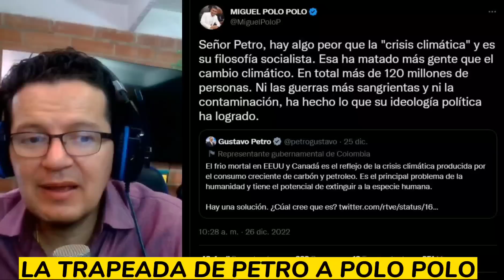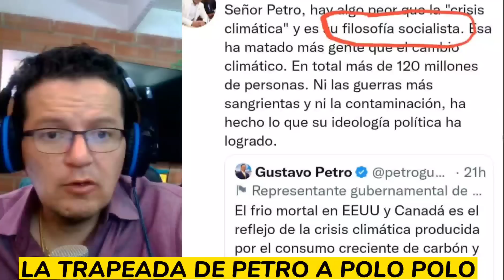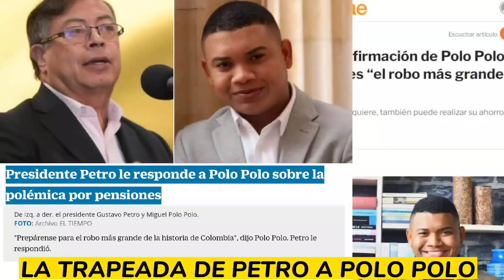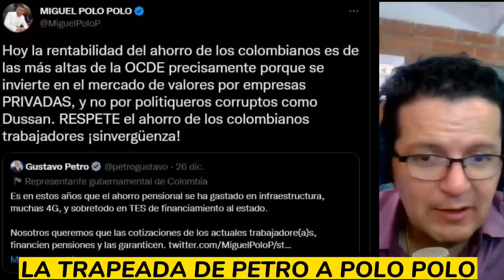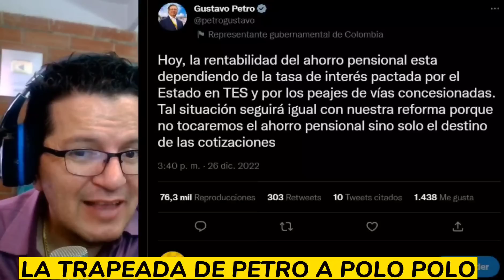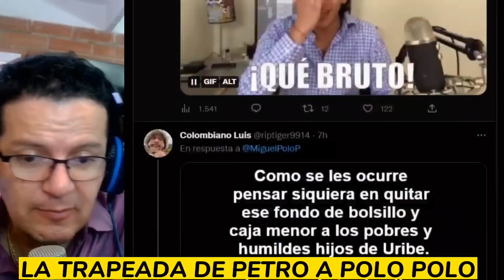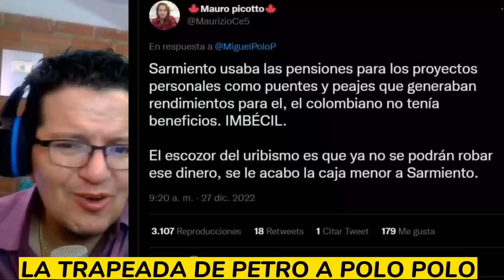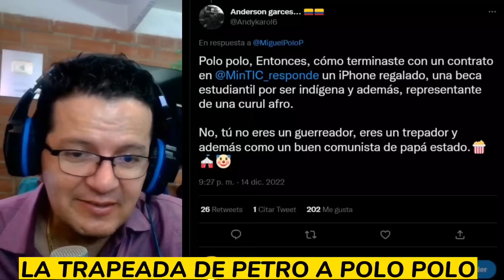PETRO SE CANSÓ DE POLO POLO Y LE DEJÓ EN RIDÍCUL0 FRENTE A LOS FONDOS DE PENSIONES. QUEDÓ COMO BRUT0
tremenda TRAPEADA y con argumentos del presidente Petro contra Miguel polo Polo